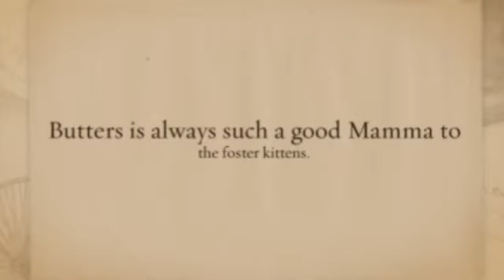Mamma Butters strikes again!